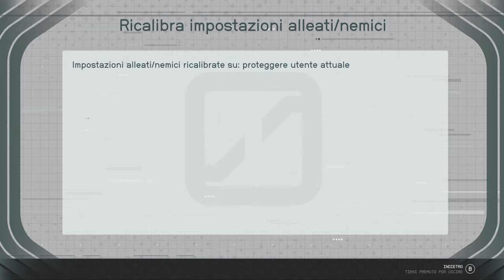Starfield ITA #20 - Dentro l'Ignoto - Astrale NG++ - Gameplay Walkthrough No Commentary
Ora sei un Astrale. Affronti di nuovo la missione in cui Vladimir ti chiede di recuperare alcuni manufatti e dove incontri Andreja per la prima volta.

Gameplay walkthrough completo di Starfield (NG++) in 4K ULTRA HD e 60 FPS in italiano, senza commento.

🕹️ Capitoli:
00:00:00 | Dentro l'Ignoto - Parla con Vladimir
00:11:11 | Dentro l'Ignoto - Trova il Manufatto su Niira
00:21:36 | Dentro l'Ignoto - Trova il Manufatto su Piazzi IV-C
00:41:09 | Dentro l'Ignoto - Aggiungi i Manufatti alla Collezione
00:47:46 | Dentro l'Ignoto - Parla con Vladimir
00:50:33 | Dentro l'Ignoto - Segui le Distorsioni dello Scanner
00:59:47 | Dentro l'Ignoto - Indaga sulla fonte dell'anomalia
01:02:17 | Dentro l'Ignoto - Torna alla Loggia